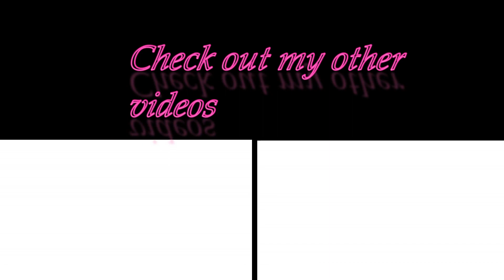OMG!!! Boston: More Than A Feeling Reaction